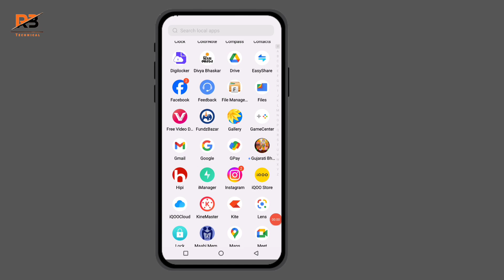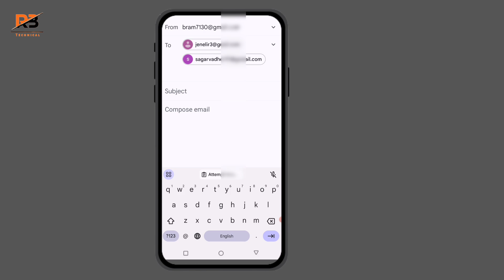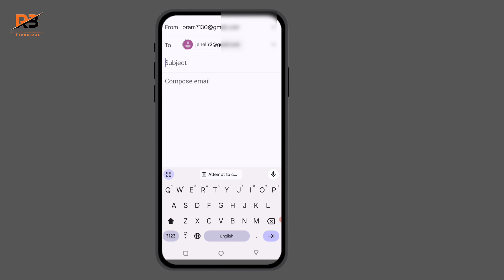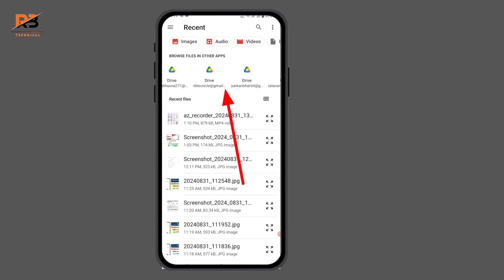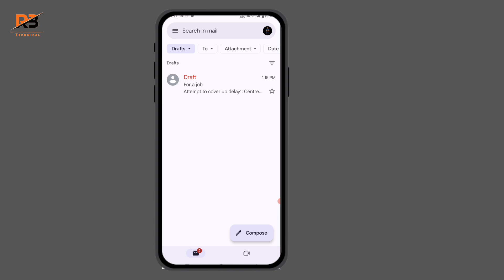Mail Send Keise kare || Mobail Se Mail Kaise Bheje || Mobail Se Email Kaise Bheje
Email कैसे भेजते हैं ? Mobail Se mail कैसे भेजें Computer Se Email Kaise Bheje